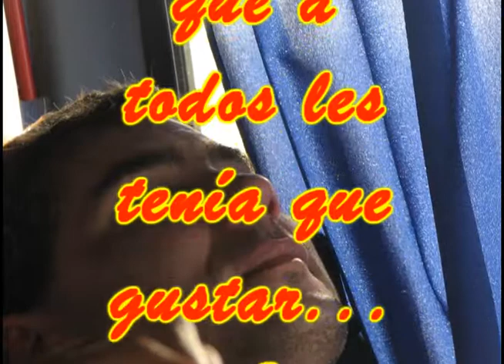Ali y Miguel, garganta con arena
Grabación realizada en un mini bus con dos cámaras, una de un celular. La grabación original es a capella, la banda se agregó después, lo que habla de la perfecta afinación de Alicia (Ríos) y Miguel (Ramos), integrantes del coro Voces Libres, del Colegio San Pedro Apóstol, Córdoba, Argentina